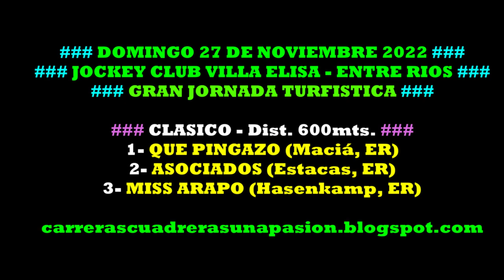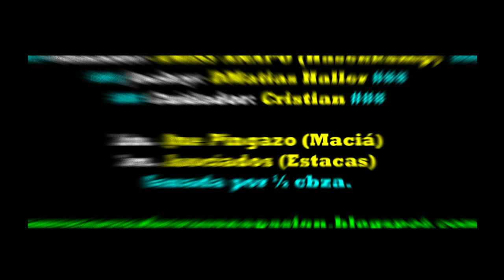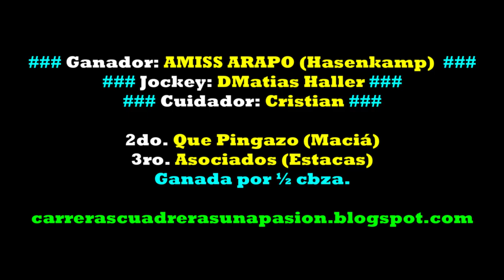MISS ARAPO, Jockey Club Villa Elisa, ER (27/11/2022), CLASICO 600mts.